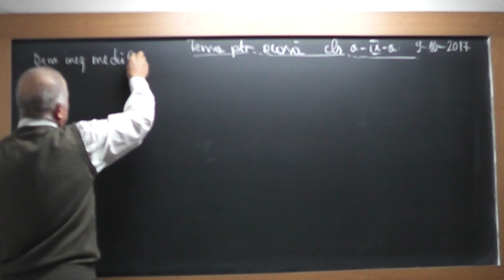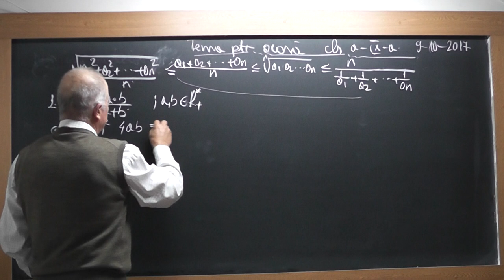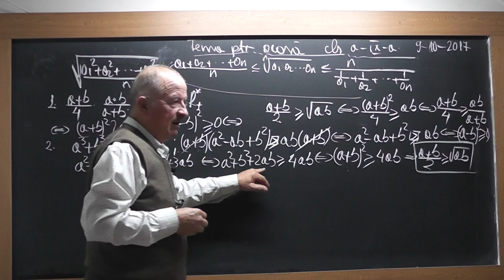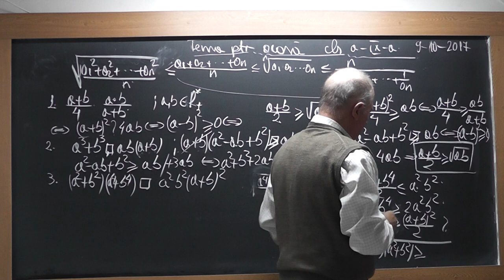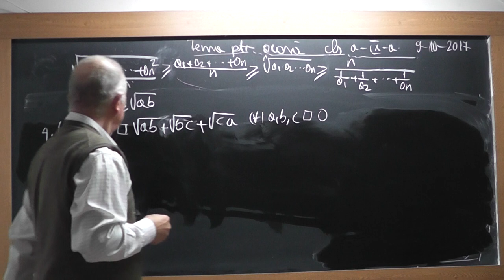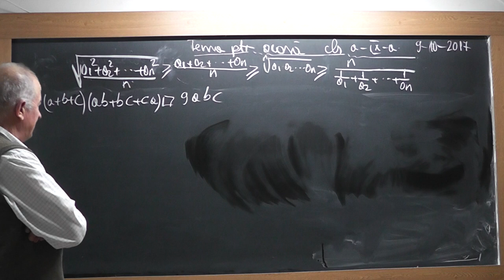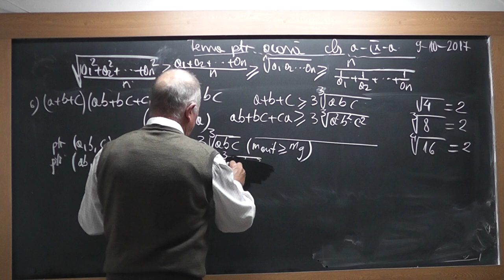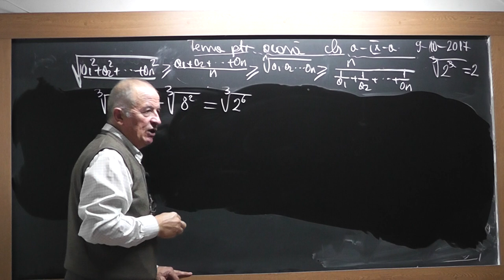1/2 1568 Clasa 9 - Inegalitati uzuale Inegalitatea mediilor Inegalitati ce se bazeaza pe acestea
Aceste lectii sunt SUSTINUTE de VOI si daca va sunt utile, as aprecia un Like, Share, Comment - In aceasta lectie de matematica pe care o puteti vedea in direct si pe ne ocupam de tema pentru acasa la clasa a IX-a la algebra. Din cuprins: Inegalitati uzuale, Inegalitatea mediilor, Alte inegalitati ce se demonstreaza pe baza acestora.
- VIDEO MATEMATICA cu Proful Online sau cautati pe Google: profu online Ioan Ursu